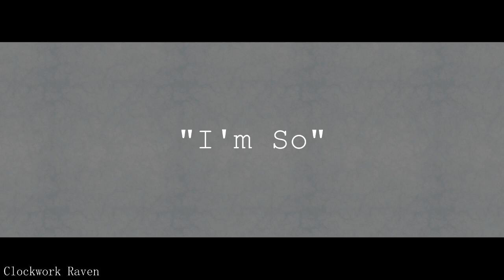///I'm So///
This was a quick thing I made in about 6 hours? I got distracted too many times while trying to make it. Please don't hate me, I know this is simple. This is my channel anyway, you're not my Mum, I'll do what I want.